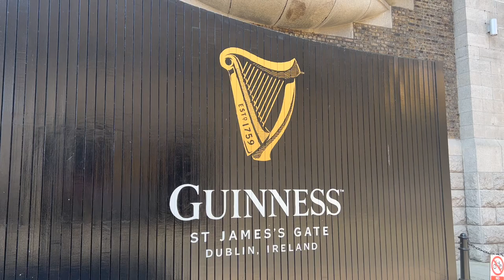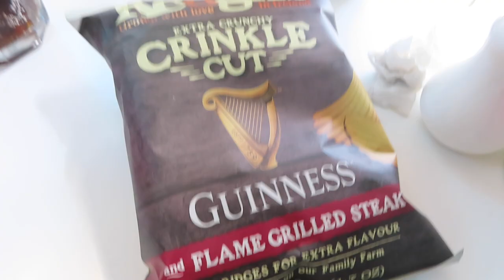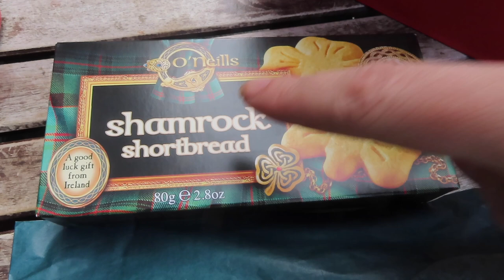Flying to DUBLIN for A DAY! First Impressions of Ireland... 🇮🇪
Hey everyone!

In today's vlog, I flew to Dublin and back in a day. It was my first time in Ireland and I definitely want to go back to explore more of the country!

✰ SOCIALS ✰

✰ Travel Instagram: @emmanicoletravels

✰ FAQS ✰
- what do you do? I've just graduated University with a degree in French and Spanish. I quit my job went backpacking around South East Asia for four months. Now I've just set off again to solo backpack South & Central America and I'm documenting it all here on my channel :)
- where are you from? Manchester, England